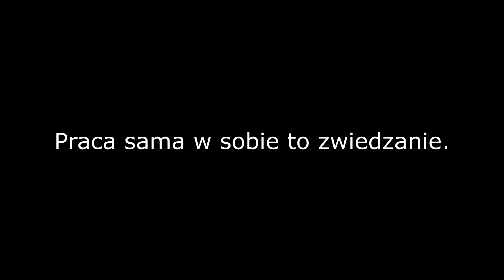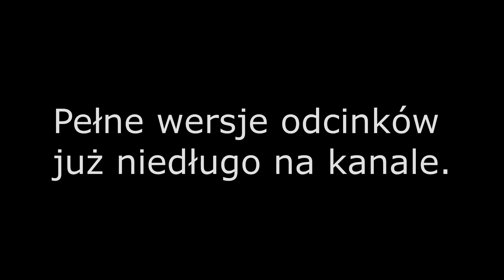British Columbia i California Październik 2017 - Zwiastun